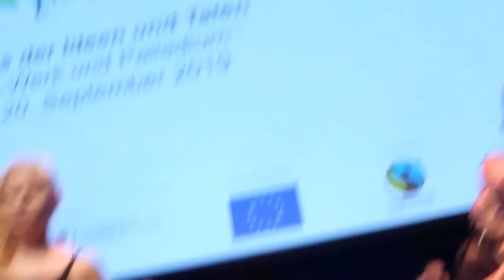#9 Small Talk in Cologne // Fairtrade Performance Project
🎉 9th follow-up video → "Small Talk" in Cologne, Germany! 🌍

🌿 Hey! Do you also think fairtrade should be normal? 🔥🔥

More than 1000 participants attended a Fairtrade-congress in in Cologne.
From 18.-20. September there were numerous events and workshops in the “E-Werk” around Fairtrade.
On September 19th, at the beginning of the day, attendees were tuned in for the coming day with a “small talk” dance performance.

Organized by Paula and Tonio. Cologne students from the “Berufskolleg an der Lindenstraße” performed on stage for the song and the congress participants were part of the performance during the refrain.

A project of the fairtrade town Gröbenzell and Agenda 21 Fürstenfeldbruck (GE)